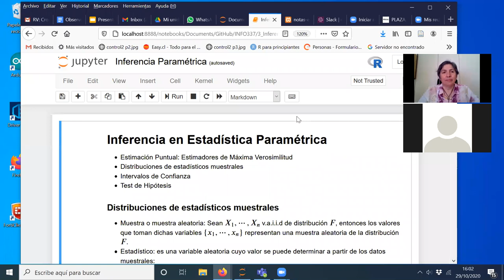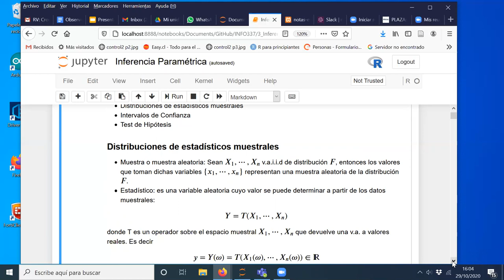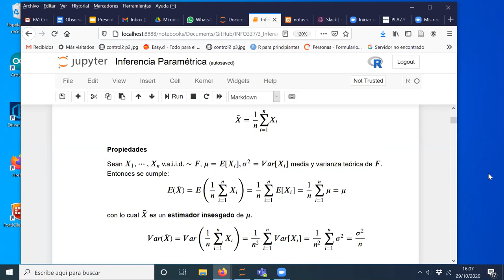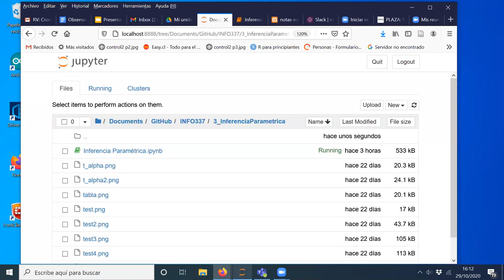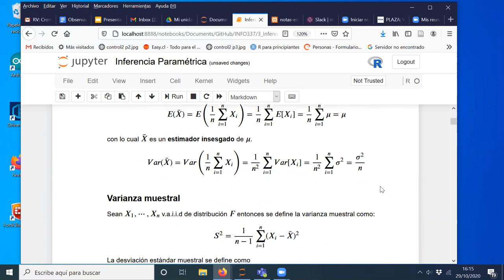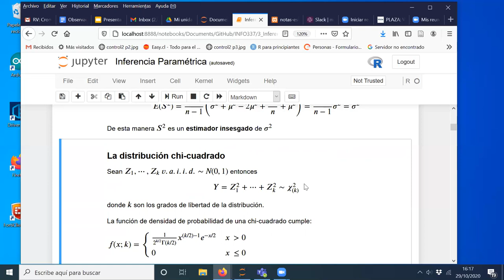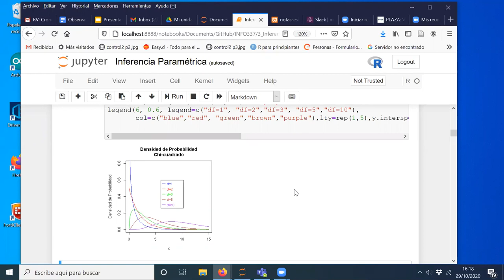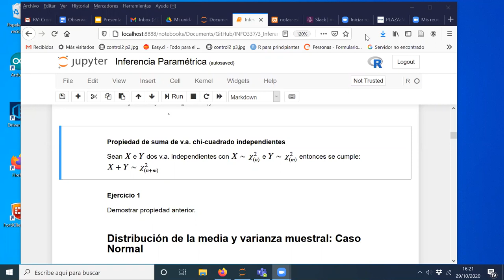[INFO337] Sesion 29/10/2020 Primera Parte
Inferencia Paramétrica  - Primera Parte